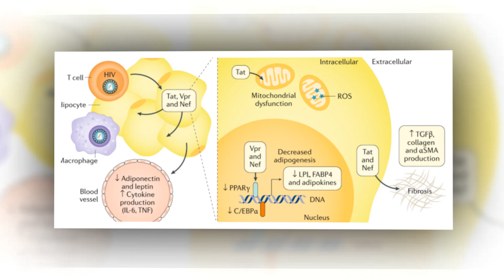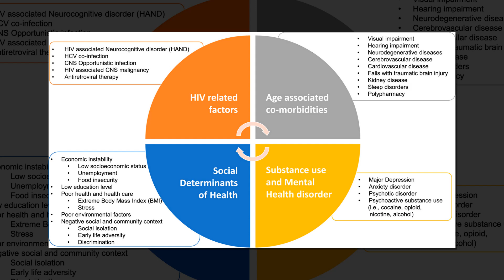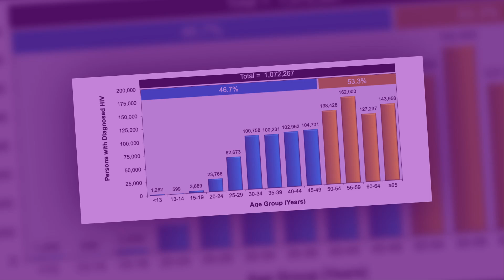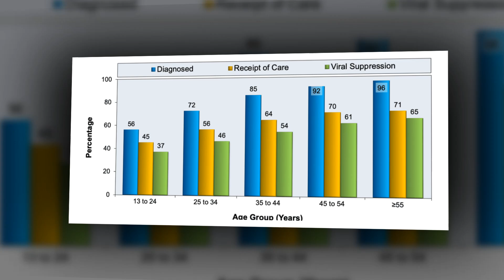The Efficacy of New HIV Treatment in Older Adults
Age-associated health issues and the adverse effects of certain antiretroviral treatments (ART) restrict the treatment options for older individuals living with HIV.

In a presentation at the Conference on Retroviruses and Opportunistic Infections (CROI) Loice Achieng Ombajo's, MBChB, MMED, study discussed assessing the effectiveness and safety of transitioning older adults to bictegravir/emtricitabine/tenofovir alafenamide (B/F/TAF) from a primary treatment regimen.